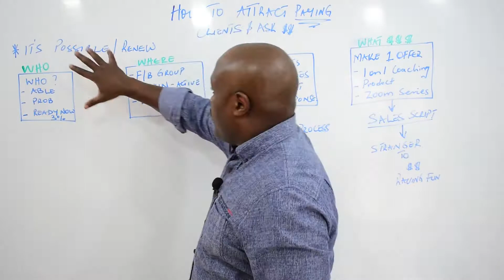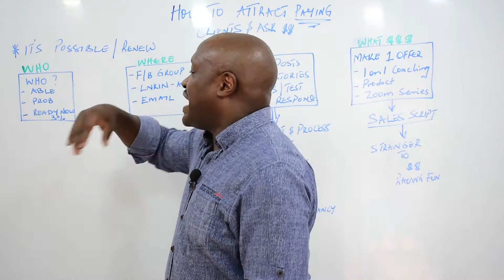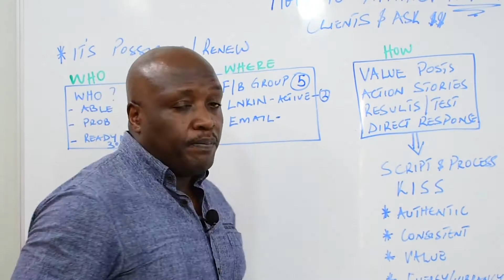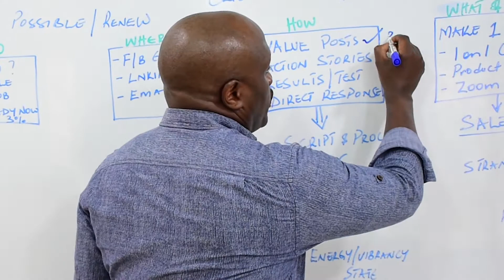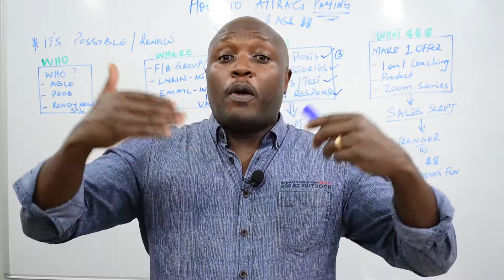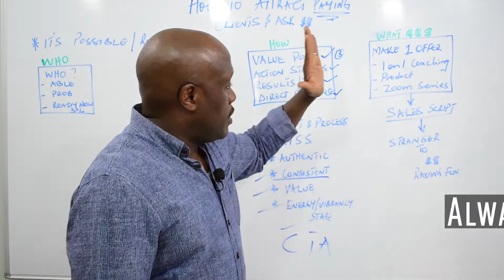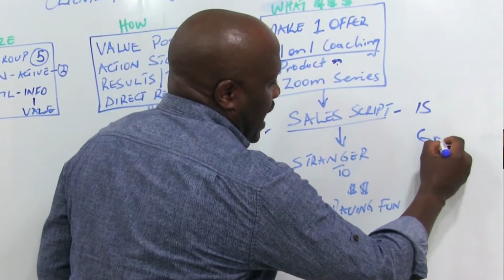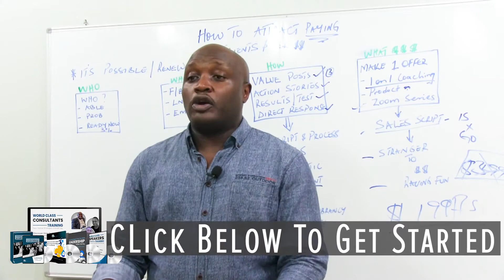How To Get Clients As An Online Coach (Quick Demo)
In this 20-minute, I'll demonstrate to you the exact system I use to attract high paying clients as an online coach. This demonstration will enable you to start and implement this system in your own coaching business immediately.

RESOURCES & LINKS MENTIONED IN THIS VIDEO:
Entire Masterclass on how to Start and Grow your Coaching Business
You can get on a 45 minutes strategy call where we talk about your business